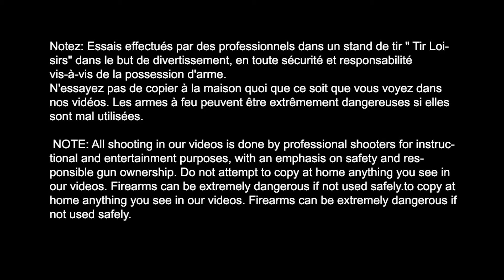Comment désassembler le pistolet à plombs Beretta PX4 Storm 4.5 mm Umarex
Afin de respecter la réglementation communautaire de Youtube, nous n'avons pas la possibilité d'inclure les liens des articles utilisés.
pistolet-co2-beretta-px4-storm-fde-umarex

Comment, démonter, remonter,  désassembler le pistolet à plombs Beretta PX4 Storm 4.5 mm Umarex